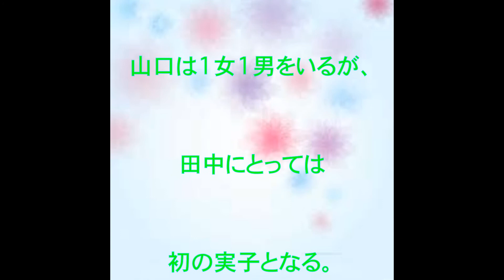山口もえ,田中裕二,爆笑問題,タレント,出産,生報告,どっち似？,名前,サンデー・ジャポン,MC,第3子,動画